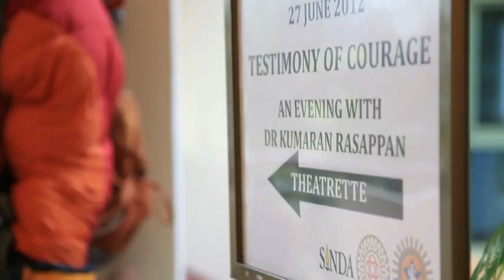Testimony of Courage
Highlights from Testimony of Courage - an event to celebrate Dr Kumaran Rasappan